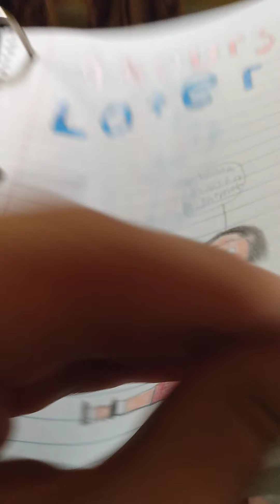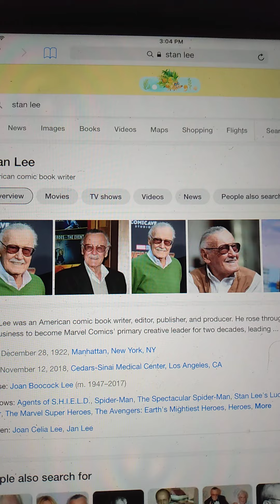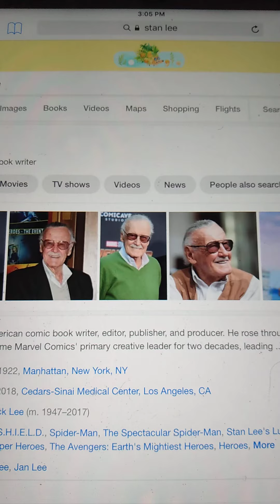pepito becomes little spiderman theme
long live Stan Lee